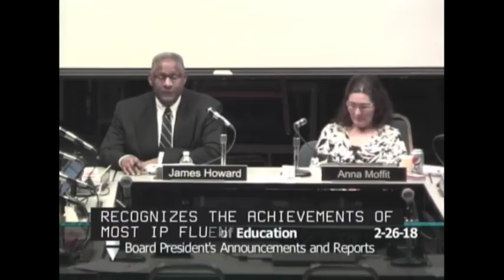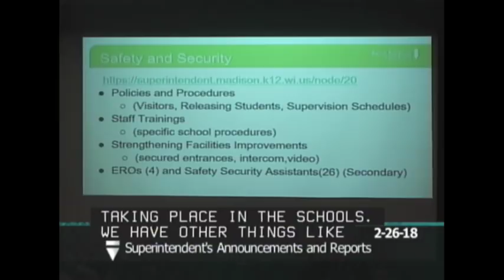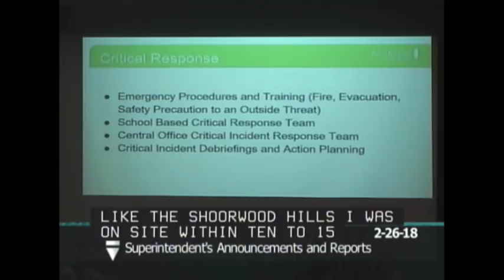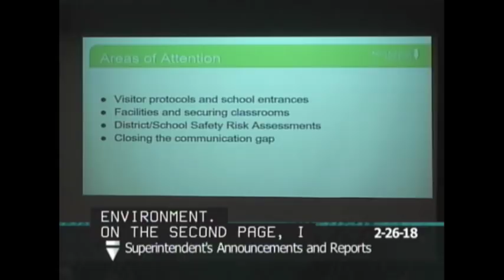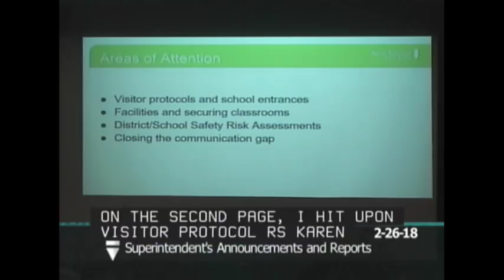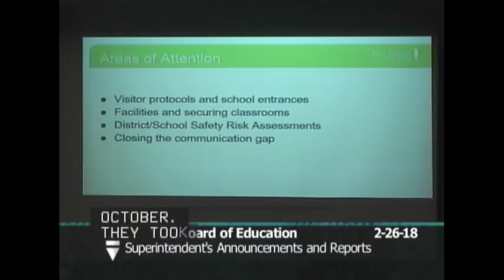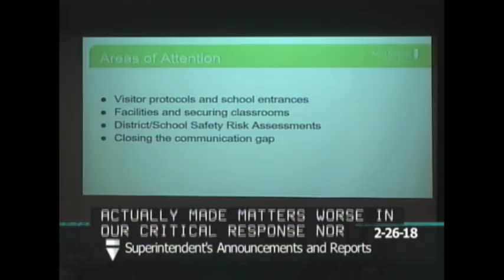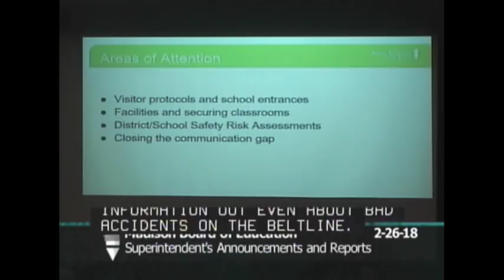Board of Education Regular Meeting 2/26/2018